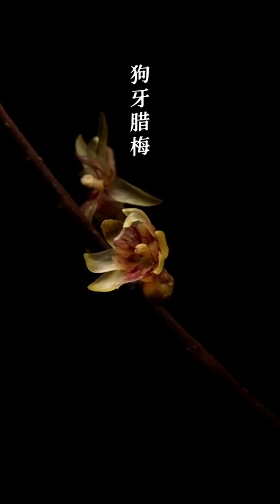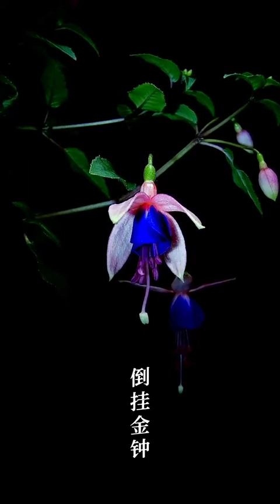Best slow motion